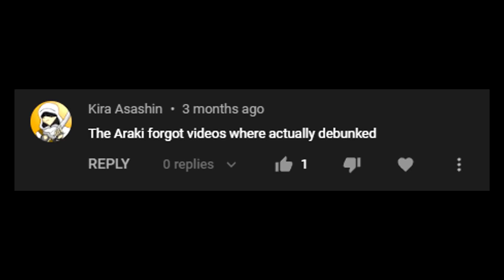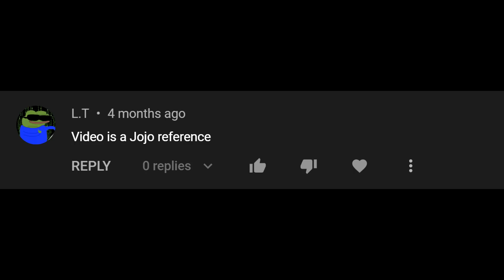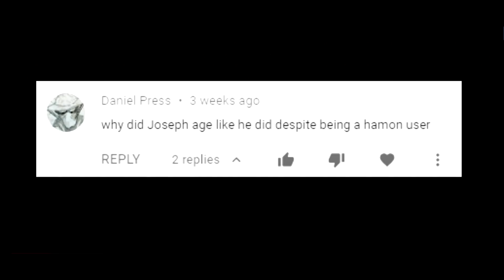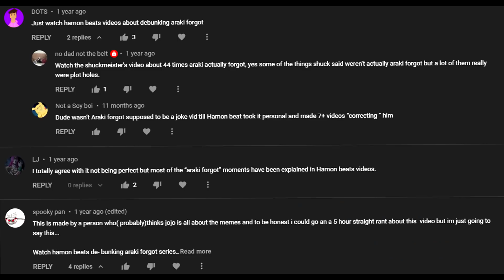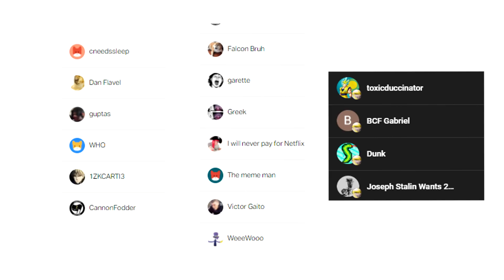JoJo fans... again.. (Araki Forgot Debunked DEBUNKED)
JoJo fans when they realize crying is a JoJo reference...